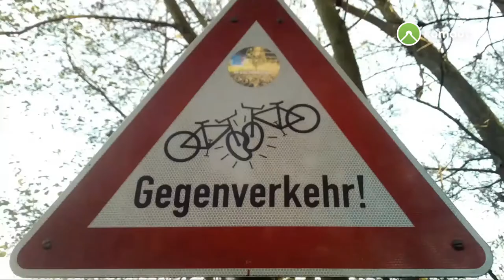89 km mit 26" Oldschool-Fahrrad / Bielefeld - Kaunitz - Delbrück - Rietberg - Verl / Angy Dark Ü50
Erstellt durch MyKomootStory SlideShow!

Das trockene Wetter ausgenutzt und mit dem 26" Cross-Hardtail (ohne Strom) nach Delbrück und Rietberg geradelt. 😀
Meine komplette Stadt, Land, Fluß Tour kommt auf knapp 90 km. Die Strecke führt einmal um das Steinhoster Becken und verläuft ab Delbrück kilometerlang an der Ems sowie an den großen Rietberge Fischteichen. 🍀

Fast alle Radwege sind gut gepflegt (gepflastert oder geschottert) oder führen auf der Straße direkt durch kleine Ortschaften.

Empfehlung:
Nicht nur zum Radfahren, sondern auch zum Spazierengehen bietet sich Rietberg toll an!!! 🍀
Lasst es mich wissen, wenn jemand schon mal dort war oder demnächst hinfährt. 😀

➡️ Waldwege (fest)
➡️ Downhill (weich)
➡️ Uphill (steinig)
➡️ Kurztrail (weich)
✅ herrlicher Ausblicke
✅ steinige Passagen

- - - - - Meine Kamera-Aufnahme  - - - - - - - - - -
Ton: 48,0 KHz 128 Kbps stereo
ActionCam: GoPro Hero 7 black

- - - - - Meine Fahrrad-Story - - - - - - - - - -
Unterwegs bin ich mit meinem Hardtail und Komoot.